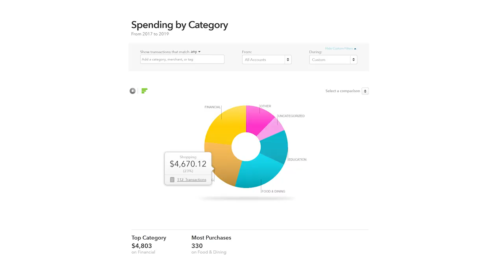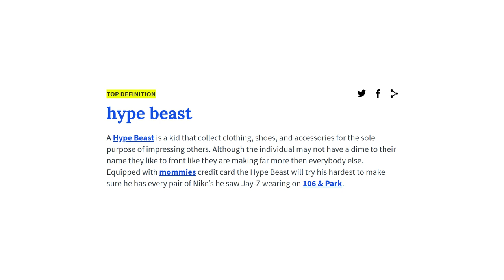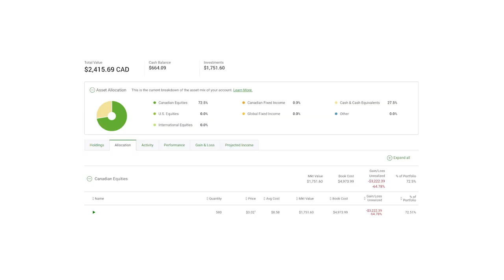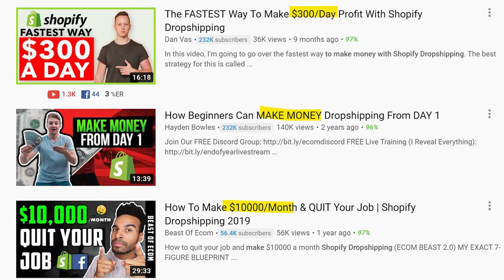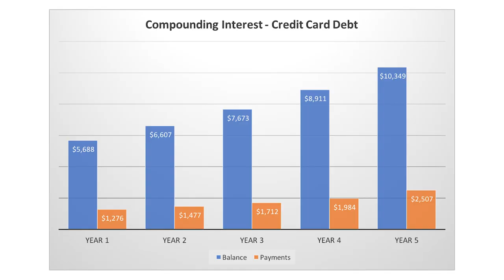5 IRREVERSIBLE Money Mistakes to Avoid In Your 20's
These are the 5 IRREVERSIBLE Money Mistakes people make in their 20’s, and how to avoid them. Money mistake number 4 is going to destroy your personal finances! Don't be dumb like me. 💬 Join our NEW DISCORD SERVER for the Go Gang to get more tips

1. Becoming a hypebeast
Clothing was one of my biggest categories of expenses. The funny thing is? I don't even wear 90% of the hypebeast clothing I bought because I only wear black t-shirts everyday. I don't mind if you're flipping sneakers and making money. I love that hustle! But buying clothes for the sole purpose of impressing others and being seen as cool is such a big waste of money. The trends will never end, no matter what you tell yourself. Stop wasting your money and attention and spend it on something more productive like doing your research to avoid mistake number #2

2. Rushing into investments you don’t understand
I lost $3300 on what my friend told me was supposed to be “safe dividend stocks” but it crashed in value. I lost $1000 on bitcoin because the exchange went bankrupt. FOMO is real but don’t cave in. Either research your investments extensively or stick to what you know.

3. Not getting free money as a student
I didn't even apply for scholarships for the first 2 years of college and I lost out on thousands of dollars. It was only when I went on exchange to china I learned that scholarships are basically free money. I was getting free rent at Tsinghua while getting an allowance of $600 per month! in china that's baller money.

4. Using your credit card like "free money"
Credit card debit is 20% interest. It's literally the most expensive type of debt. Best money tip? Use your credit card like a debit card. Only spend what you have.

5. Not keeping track of your personal finances
Save your money and don't spend more than what you make. Everything I talked about previously can be avoided if you just look at your bank account on a weekly or if you're lazy on a monthly basis. I know some of you might have a fear of even checking your bank account because you don’t want to see what's inside but this is the first step. I know for a period of time I was avoiding checking my bank account because I knew I was spending too much money. But desensitizing yourself to money is the first step to handling money well, and eventually making money. You can't be emotional with money because that's how the worst money mistakes start.